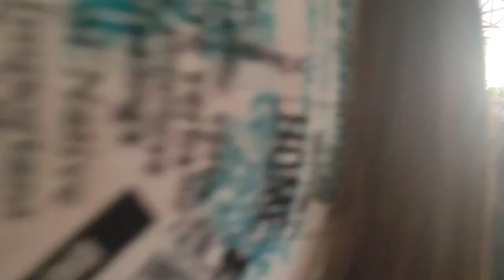rov mus ua su noj